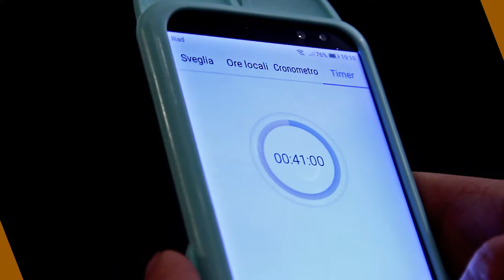oggiMangio... Torta di Grano Saraceno al Camemoro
oggi Torta di Farina di Grano Saraceno con marmellata di Camemoro. 🤞
incrociamo i diti perchè non sono mica sicuro che sia venuta mangiabile 😅😅😅
come al solito gli ingredienti sono abbastanza approssimativi, non avevo burro, non avevo voglia di montare i gli albumi a neve, ho messo le gocce di cioccolato.
adesso che ci penso forse è meglio che prima di portarla al lavoro ne assaggiassi una fettina piccola piccola giusto per sicurezza. 😇😇😇